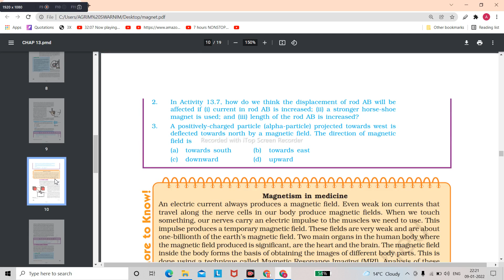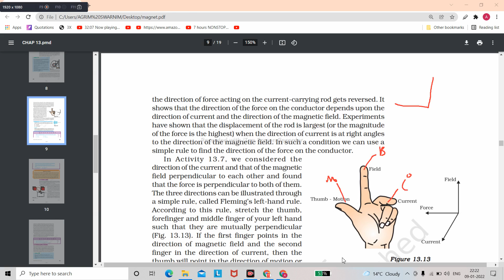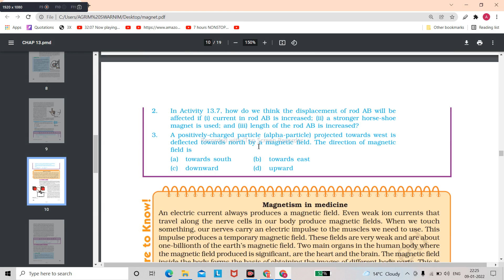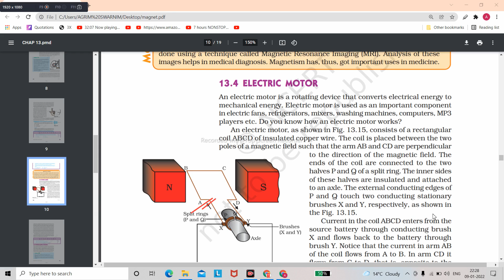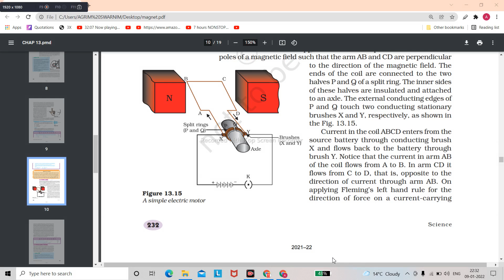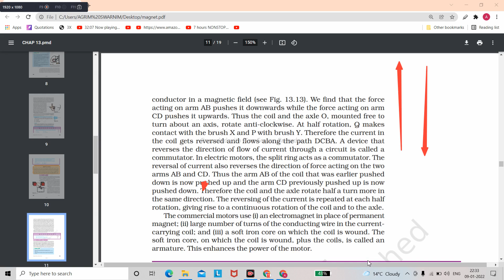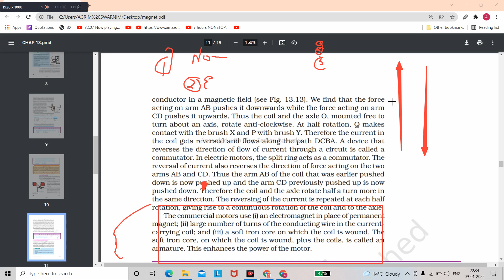ELECTRIC MOTOR - CLASS 10 SCIENCE - TERM 2 - CH 13 - FULL NCERT - ONE SHOT - 35/35 - BASIC TO PRO